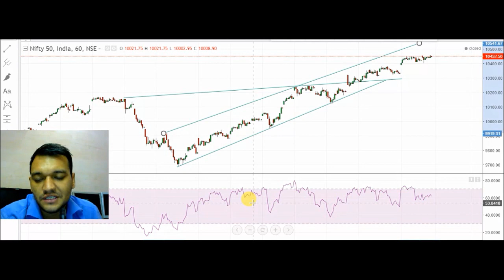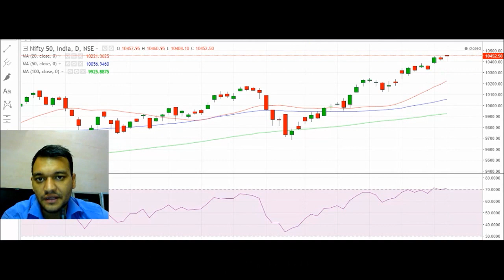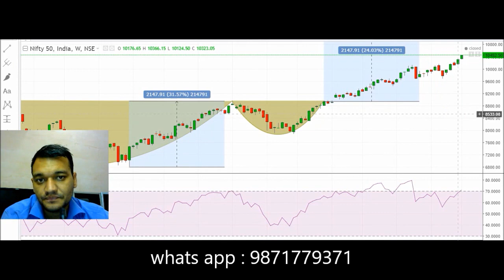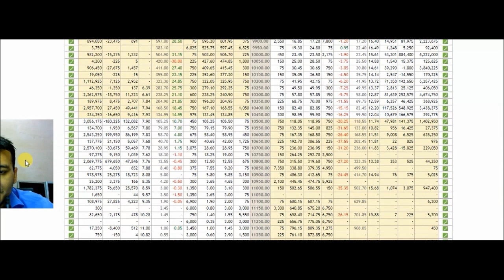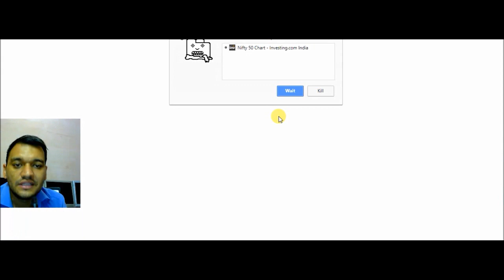06Nov Live nifty trading analysis for O6NOV 2017 II Nifty overview II NIFTY ANALYSIS FOR TOMORROW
As discussed in our previous video we saw a fresh high in Nifty today. Today close in Nifty is all time closing high. On technical and data front Nifty is still looking positive and ready for 10520 levels. So traders are advised to buy Nifty near 10440 or decline with a deep stop loss of 10340 or normal stop loss of 10370 for a TGT of 10520.